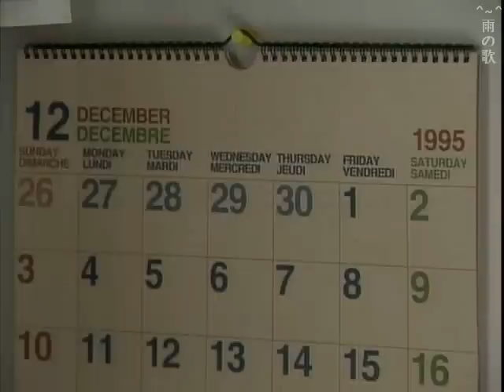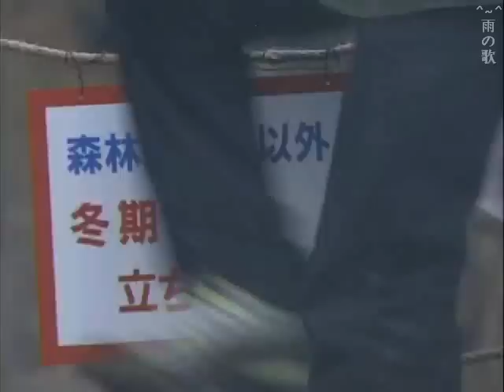Kimi to Ita Mirai no Tame ni -I'll be back- Episode 3 [Part 1/5]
1999 Jdrama - Kimi to Ita Mirai no Tame ni -I'll Be Back- (For the future when I was with you -I'll be back-)